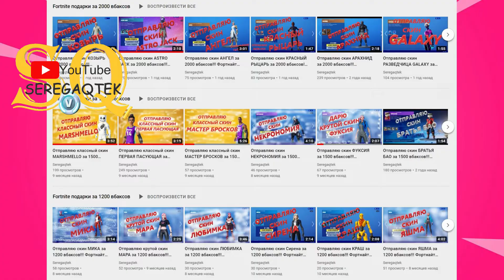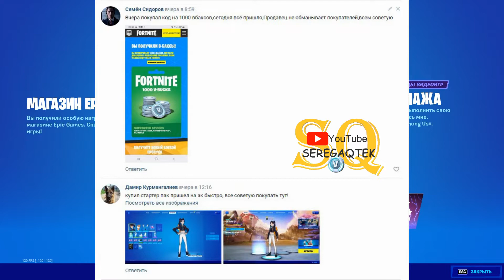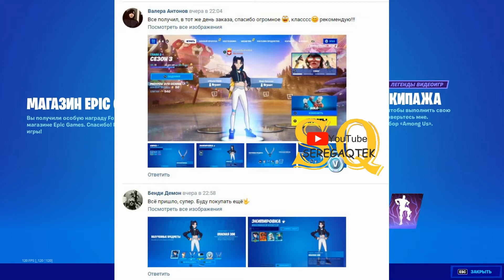БАГ НА ОПЫТ В ФОРТНАЙТ ЗА КОТОРЫЙ НЕ ПОЛУЧИШЬ БАН ГЛАВА 3 СЕЗОН 3 FORTNITE